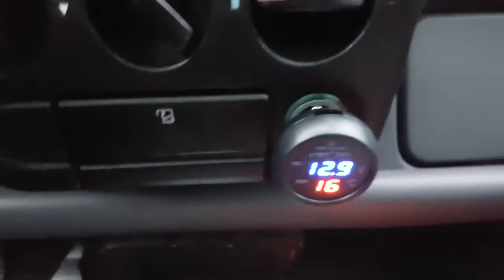Incarcator Moto Auto 2,1A / Termometru Si Voltmetru Digital, 12-24 Volti Cod Tv7106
Ne gasiti si pe Facebook sub numele de Motonfs Romania
se gaseste pe :
Acest dispozitiv, prin performantele sale, asigura un plus de siguranta si confort, se monteaza si se demonteaza foarte usor introducandu-se pur si simplu in priza din habitaclu a masinii (asa-numita bricheta a masinii. 3 functii integrate intr-un singur produs:

1) Voltmetru auto 12/24V (functioneaza pentru instalatii de 12 si 24 de volti) - prezinta instantaneu starea bateriei si a tensiunii produse de alternator, culoare verde.

2) Termometru  auto/moto - functioneaza de la temperaturi de -10 grade C pana la 80 grade C, culoare rosu, aratand permanent temperatura din habitaclu.